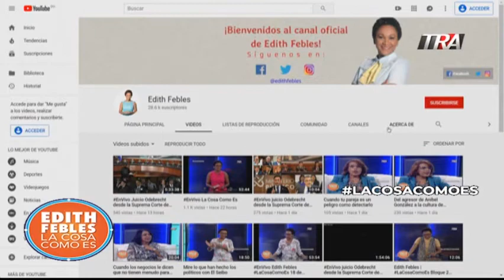Edith Febles | LaCosaComoEs Bloque 4 20-09-19